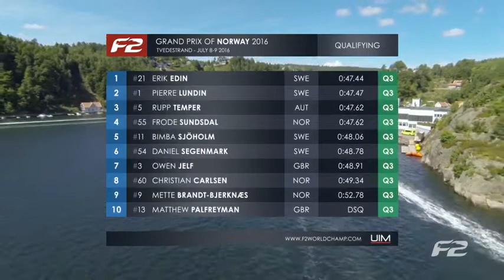UIM F2 Grand Prix of Tvedestrand Norway 2016 Qualifying